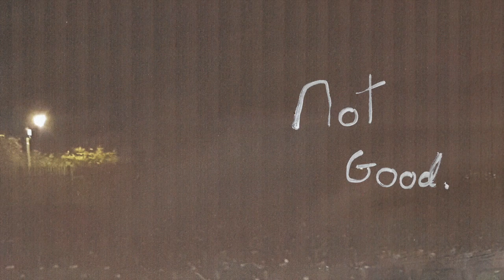Govenor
poverties there is arsenic in the water but the governor denies the truth :0